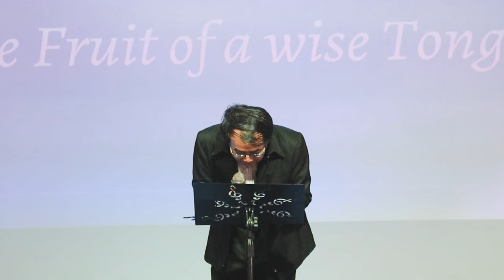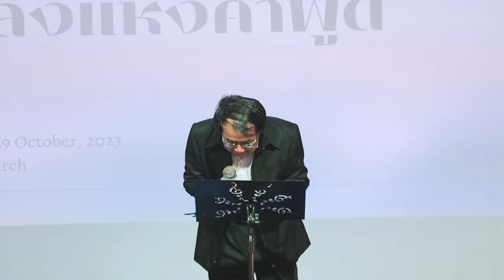พลังแห่งคำพูด • Power of Word • อ.คเชนทร์ แก้วเข้ม • Alive Church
พลังแห่งคำพูด • Power of Word

25 ตุลาคม 2023
อ.คเชนทร์ แก้วเข้ม
Alive Church • คริสตจักรแห่งชีวิต

Scripture • ข้อพระคัมภีร์อ้างอิง
สุภาษิต 18 : 20 - 21

Support Our Ministry • สนับสนุนพันธกิจคริสตจักร
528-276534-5